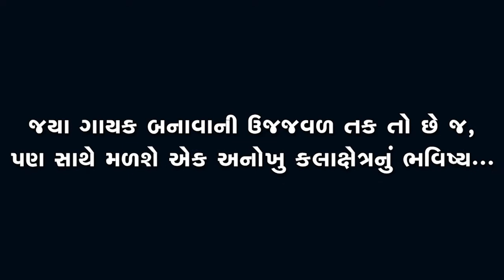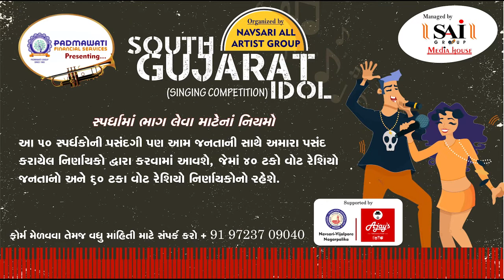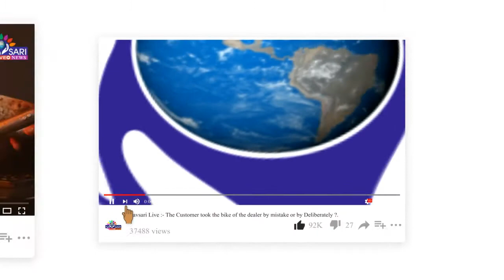Zatpat News:-South Gujarat Idol:-Heta Ishwarnbhai Patel Age 12 Vidhyamandir Ponsri P. S.l Gandevi